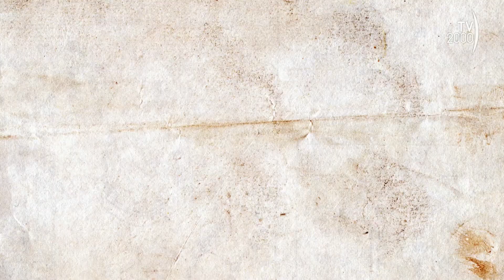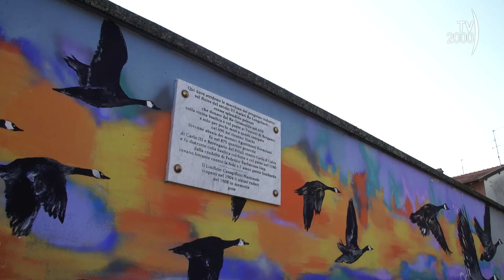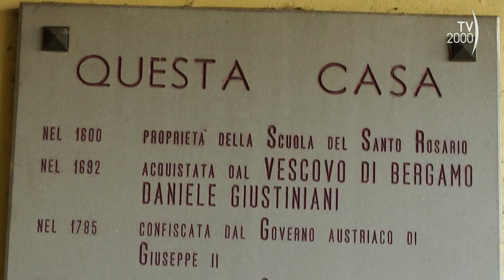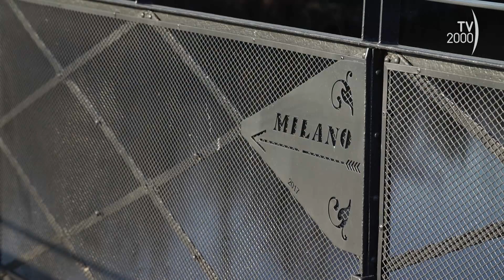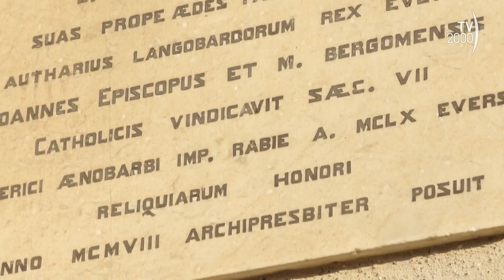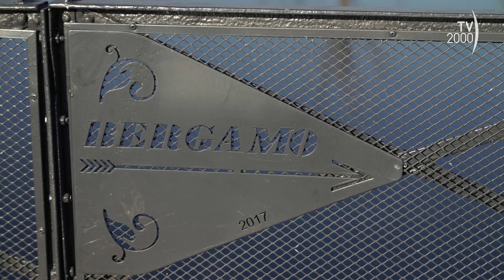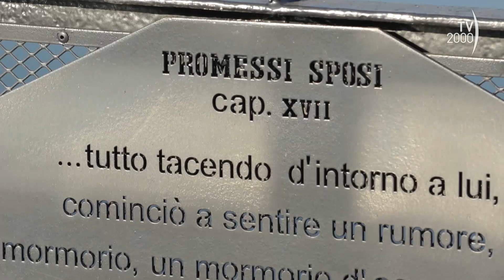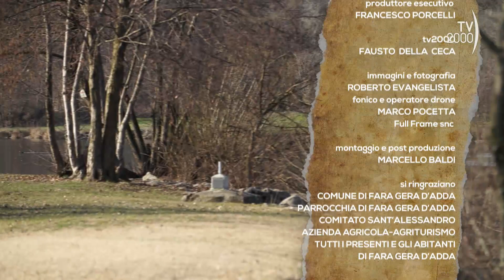Borghi d'Italia (TV2000) - Fara Gera d’Adda (BG)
Borghi d'Italia con questa puntata ci accompagna alla scoperta del Comune di Fara Gera d’Adda in Provincia di Bergamo. Nel corso del programma incontriamo il sindaco, il vicario parrocchiale e gli altri protagonisti del territorio. Visitiamo il paese, la parrocchiale di Sant’Alessandro e la basilica longobarda. Poi percorriamo il suggestivo itinerario intorno al fiume Adda che delimita il confine tra la Province di Bergamo e Milano. Inoltre presentiamo anche i piatti tradizionali e le altre tipicità del luogo. Buona Visione!